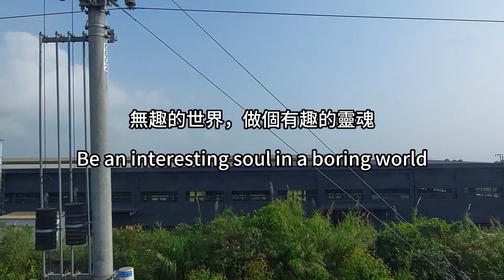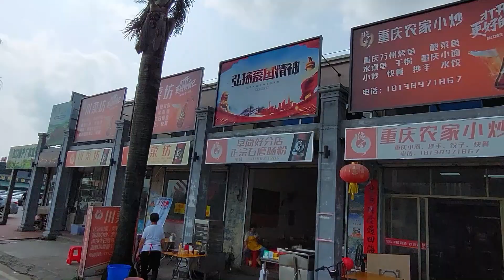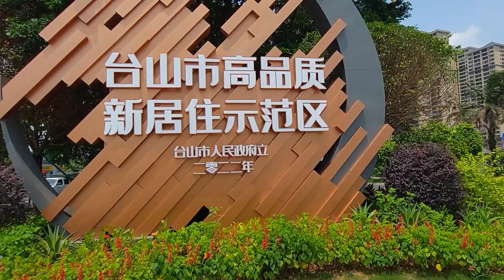台山 坐早班火車到台城 吃筲箕拉腸早餐 遊東方橋周邊新城區 Morning train special breakfast tour around Toishan new city